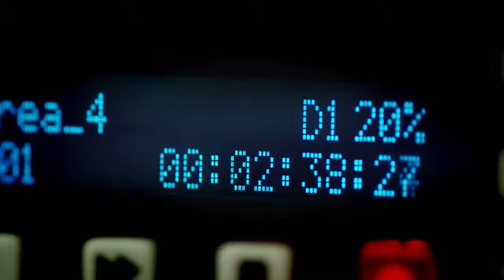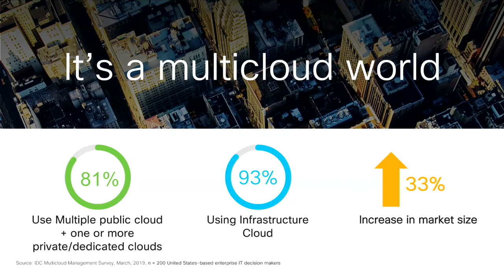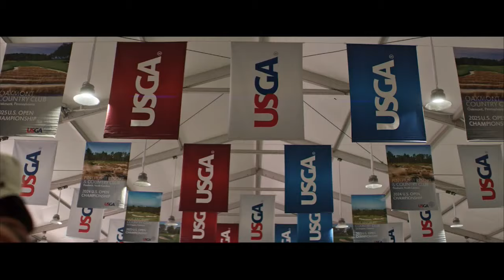CiscoChat Live- Get Ready for Multicloud: What it is, What it Does, and how you can Prepare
Are you ready for Multicloud? Join our CiscoChat as we discuss what multicloud is and how organizations can use it to optimize the user experience around SaaS and IaaS.